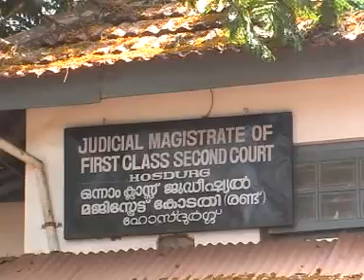periya bank crime 1